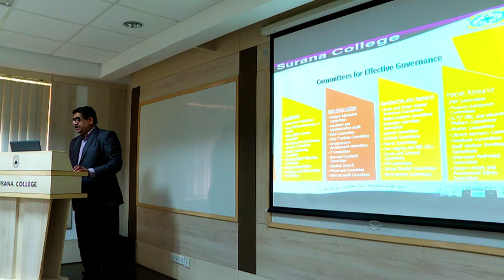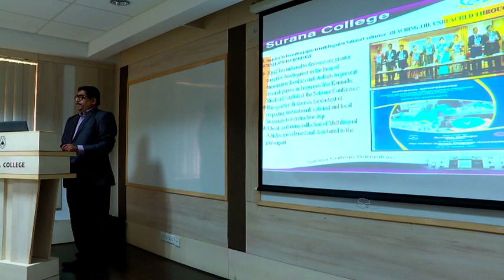VTS 01 4